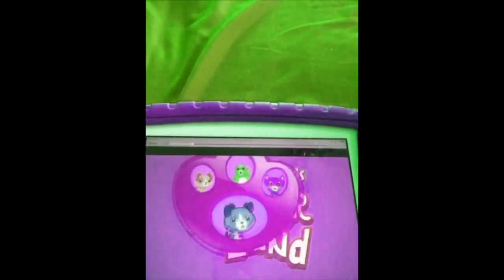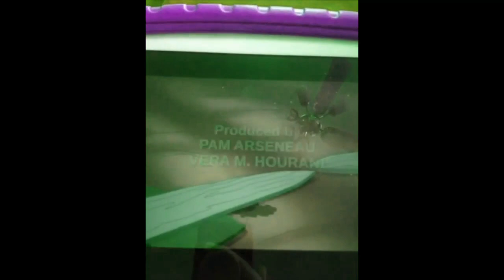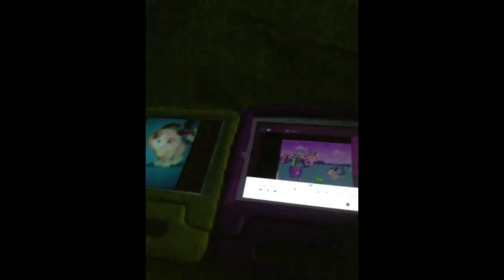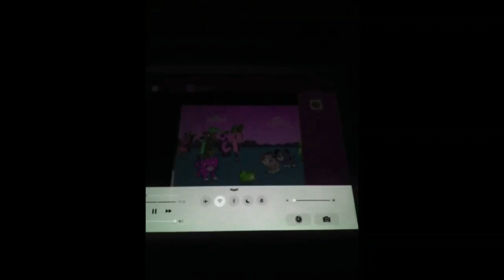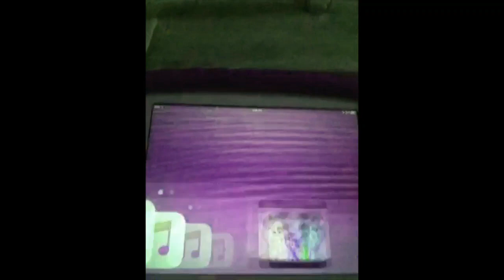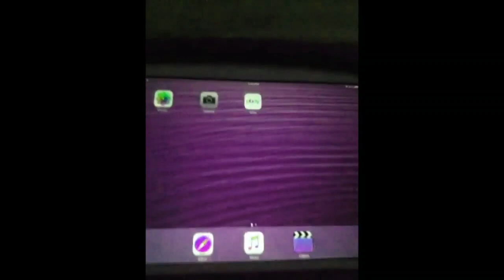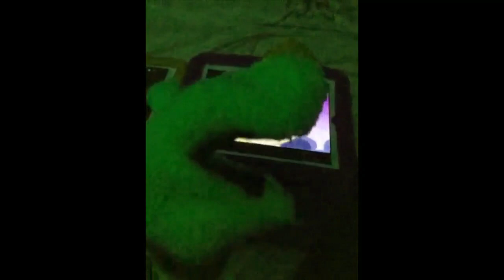Scout And Friends Season 1 Episode 12 Scout In Number Land